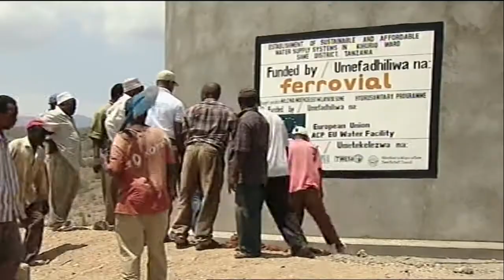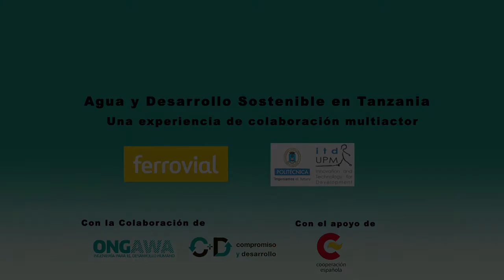Explorando el potencial de las alianzas para generar desarrollo. El caso de Ferrovial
El itdUPM ha sistematizado el proceso de colaboración entre la empresa Ferrovial y la ONG ONGAWA para mejorar el acceso a agua y saneamiento en el distrito de Same en Tanzania. Las claves del éxito de esta colaboración podrían resumirse en cinco puntos: flexibilidad, enfoque de servicio, aprovechamiento de sinergias, equilibrio y confianza.